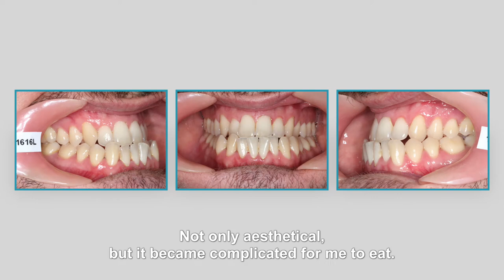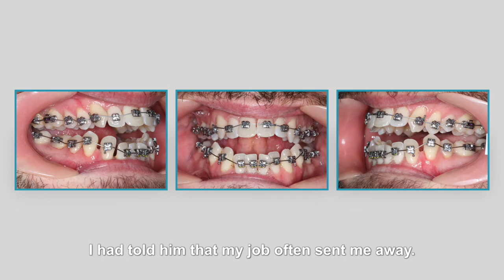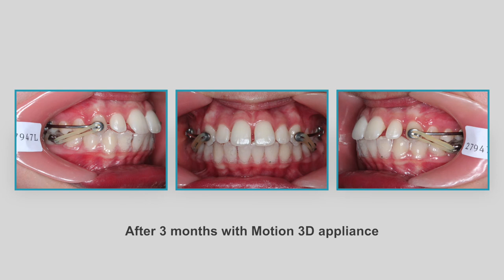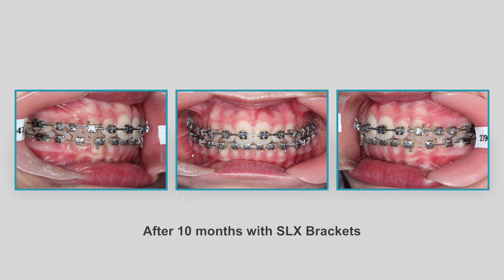Less appointments with the Carriere System - Alternative to Jaw surgery | Henry Schein Orthodontics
Patient testimonial on his experience with adult braces using the Carriere System - Carriere Motion and Carriere SLX Brackets